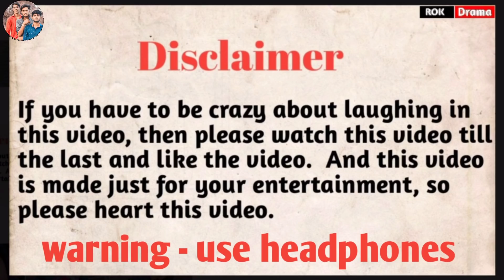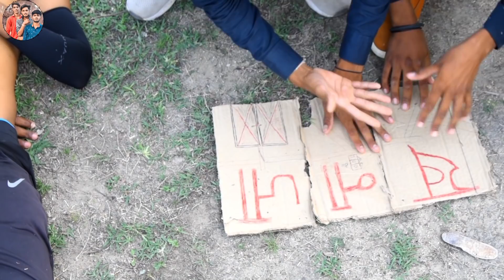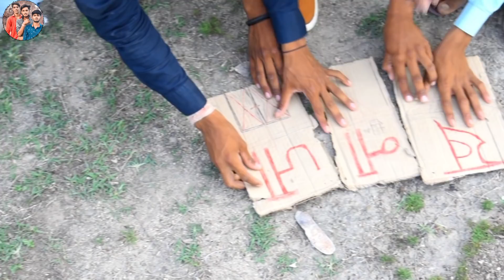The Horrer Forest - Rok Drama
Hi friends
We are ROK Drama team. Welcome to our you tube Chenal ROK Drama.

About this video:-  In this video Jagira gets the treasure map and by luring the policeman, he takes the doctor along with him and reaches the terrible forest and the forest is very terrible.  There are ghosts in it.  Now see what happens in the next part-2?

Editor: ROK Drama team
Script:ROK Drama team
Soot: ROK Drama team

ROK drama new comedy
Comedy 2021
Marwadi comedy
Rajashthani comedy

horror forest
horror forest movie
horror forest 3
gameplay horror forest 3
horror forest movies hindi
horror forest game
horror forest movies in hindi dubbed
horror forest story
horror forest sounds
horror forest 3 multiplayer
the horror forest
the horror forest 2021
the horror forest part 2
the horror forest roblox
the horror forest 2 codes
the forest horror movie
the forest horror game
the forest horror full movie 2016
the forest horror moments
the forest horror movie full
THE HORROR FOREST
The Horror forest
the horror forest
the the horror forest house
ghost video bhot
The Horror video
New Horror video
new horror forest video
funny horror story
Horror house
horror story 3 Brothers story
the horror house three brothers story
tree brothers story
horror house three brothers
भूतिया जंगल
bhot video story
Horrorvideos1080p
Horrorforest
Bhutiyajungle
HorrorJungle
एक भुतिया जंगल
भुतियाजंगल
bhutiya pradhan
Ghost
Haunted
Forest
Haunted video
Haunted challenge
Forest challenge
Ghost challenge
real ghost
ghost location
haunted location
12 am night
challengeThe Horror Forest
The Horror House
The Horror
Bhutiya jangle
Bhoot, Bhootiya khajana
Haunted House
Haunted House full movie